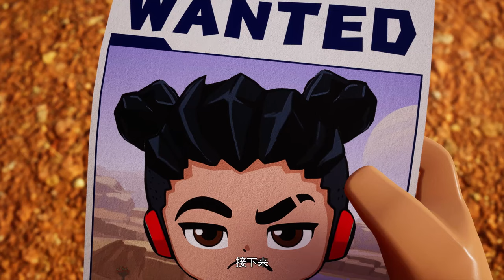Block Warrior 07